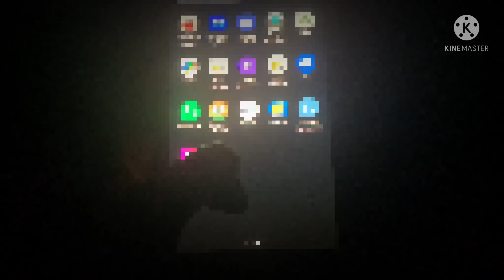Classy FreeFire Got V Badge 😱-⚡️para SAMSUNG A3,A5,A6,A7,J2,J5,J7,S5,S6,S7,S9,A10,A20,A30,A50,A70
About video :2B GAMER GOT V BADGE 😱- Garena free fire 1 Vs 2 With My Subscriber For Dj Alok & Elite Pass🥺 Who Will Win? Op Challange -Garena Free fire I Ask For Dj Alok From Random Players 😭| Emotional moment | I Gave Him Dj Alok - Garena Free Fire 1 Vs 1 Challenge With My Subscriber🥺| Who WIll WIn? Dj Alok & Elite Pass - Garena Free Fire I Ask For Dj Alok From Random Player😢 | Crying moment | I Gave Him Dj Alok - Garena Free Fire with total gaming and loud who will win 1 Vs 1 With My Subscriber For Dj Alok & Elite Pass🥺| Who Will Win? $1000 Challange-Garena Free fire10 Years Boy Ask Me For Dj alok & Diamonds || I Gave Him Dj alok -Garena Free Fire2 Boys Ask Me For Dj Alok & Elite Pass | Emotional Moment Moment😭|I Gave Him DjAlok-Garena Free fire rs Boy Ask Me For Dj Alok & Diamonds | Crying Moment 😭 | I Gave Him Dj Alok - Garena Free fire9 Yrs Litle Boy Ask Me For Dj Alok & Elite Pass | Crying Moment😭| I Gave Him DjAlok-Garena Free fire10 Yrs Boy Ask Me For Dj Alok & Elite Pass | Crying Moment 😭 | I Gave Him Dj Alok - Garena Free fire 11 Yrs Boy Ask Me For Dj Alok & Diamonds | Crying Moment 😭 | I Gave Him Dj Alok - Garena Free fire9 Yrs Boy Ask Me😭 | I Gave Him Dj Alok - Garena Free fire 12 Yrs Boy Ask Me For Give Him Dj Alok😭 Crying moment 😥 - Totalgaming​​​ Desigamers​​​ ajjubhai94​​​ djalok​​​ djalokfreefire​​​ freefire​​​ ikilleajjubhai94​​​ ajjubhai​​​ totalgaming​​​ # Totalgamer​​​ ajjubhaitotalgaming​​​ Totalgamingfreefire​​​ ajjubhaifreefire​​​ ajjubhai94​​​ totalgaming​​​ Sath​​​ #Ajjubhai​​​ ajjubhai94​​​ factoryfreefire​​​ freefireindia​​​ Bussgaming​​​ Bussgamingfreefire​​​ freefirefactory​​​ totalgamingvideo​​​ totalgamingfreefire​​​ totalgaminglive​​​ swamff​​​ prankfreefire​​​ 9yearboyprank​​​ prankon9yearboy​​​ djalok​​​ cryingmomentfreefire​​​ djalokfreefire​​​ freedjalok​​​ howtogetdjalok​​​ howtohackfreefirediamonds​​​ diamondhacker​​​ djalokhacker​​​ FreeFire​​​ pkgamers​​​ FistFight​​​ djaloklive​​​ djalokgiveaway​​​ freedjalok​​​ djalokingold​​​djalokfreefire​​​ freedjalokforeveryone​​​ freedjalok howtogetfreedjalok​​​ boyaskmefordjalok​​​
dj alok character free mein kaise le,

2 :- How To Get Dj Alok Character In Gold
3 :- How To Get Alok Character In Free
4 :- How To Get Free Dj Alok Character
5 :- Get Free Dj Alok Character In Free Fire
About video :-How to climb truck on factory roof / factory पर truck चढ़ा दिया / Free fire tips and tricksHow to climb truck on factory roof / factory पर truck चढ़ा दिया / Free fire tips and tricksFree Fire best sniping place - FF fist fight in factory booyah /factory roof king [Garena free fire]Free Fire Factory King